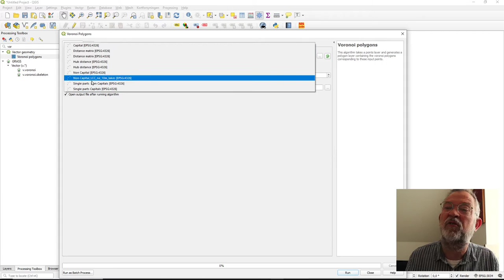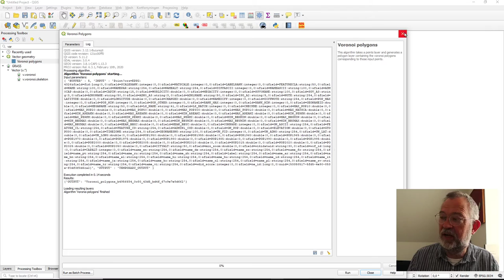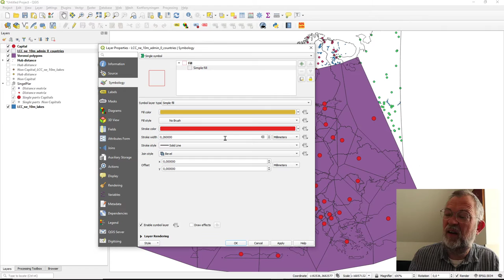Voronoi polygons/diagram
In this video, I demonstrate the use of the Voronoi polygons tool for simple districting/service area identification.